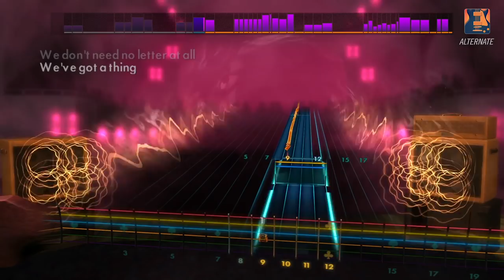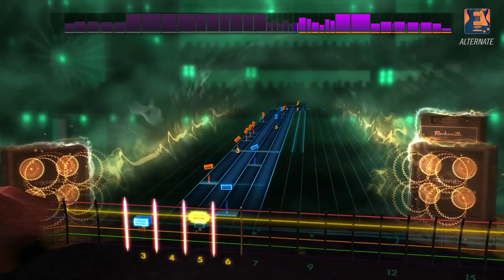70s Mix III - Rocksmith 2014 Edition Remastered DLC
Learn to play 3 classic rock hits from the 70s!  “Radar Love” by Golden Earring, “We’re An American Band” by Grand Funk Railroad, and “Aqualung” by Jethro Tull will be available today on Xbox Live, PlayStation Network, and Steam. The songs may be posted later for players in territories served by the European PlayStation Store due to differences in publishing times. See the tunings and arrangements below.

“Radar Love” by Golden Earring  – E Standard  – Lead/Rhythm/Bass/Alternate Lead
“We’re An American Band” by Grand Funk Railroad  – E Standard – Lead/Rhythm/Bass/Alternate Lead
“Aqualung” by Jethro Tull  – E Standard – Lead/Bass/Alternate Lead/Alternate Rhythm; Capo Required - Rhythm